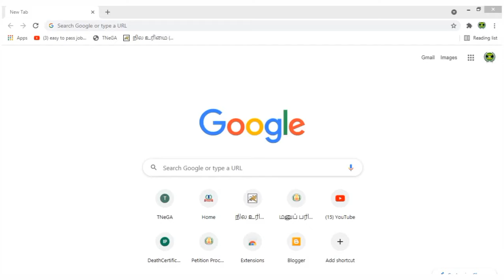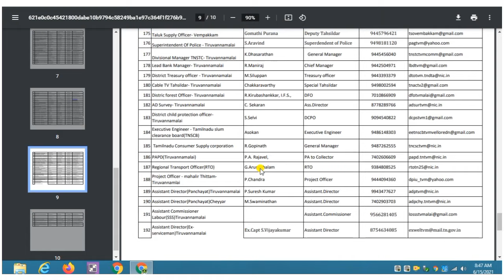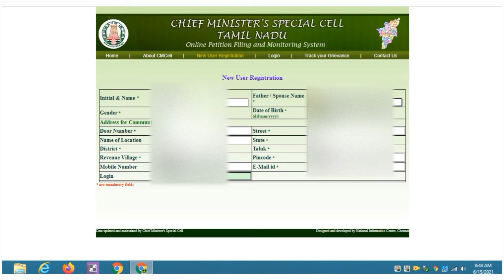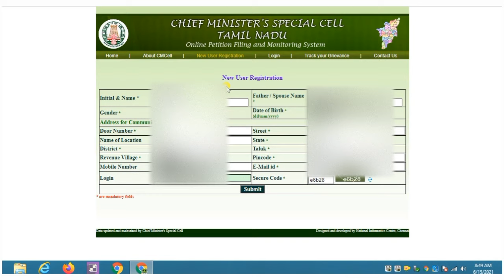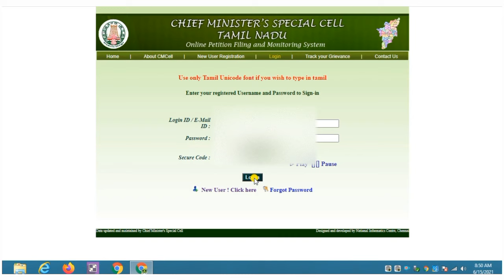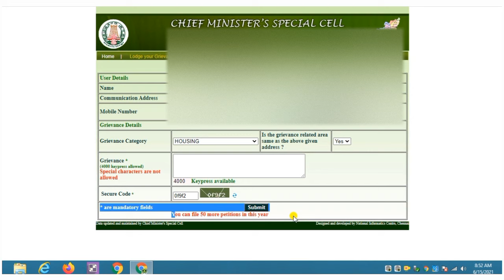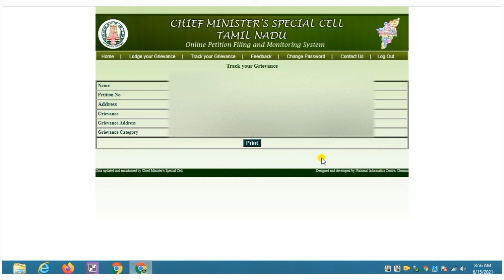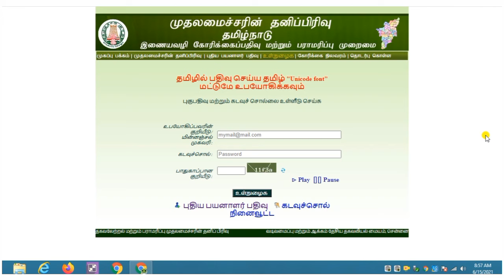முதலமைச்சரின் தனிப்பிரிவு இணையத்தளம் | CM CELL | HOW TO APPLY FOR CM CELL | CM CELL WEBSITE